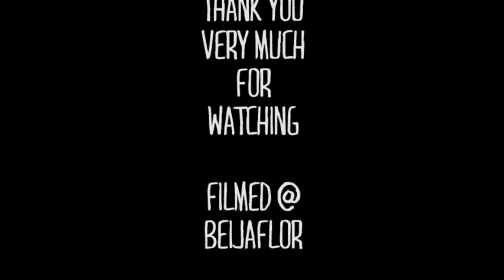[HD] DUZZ Ink Artwork @beijaflor tokyo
DUZZ Ink
Artworks & Graphic Designs